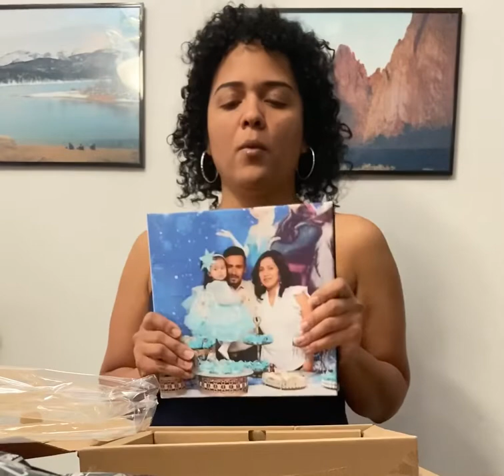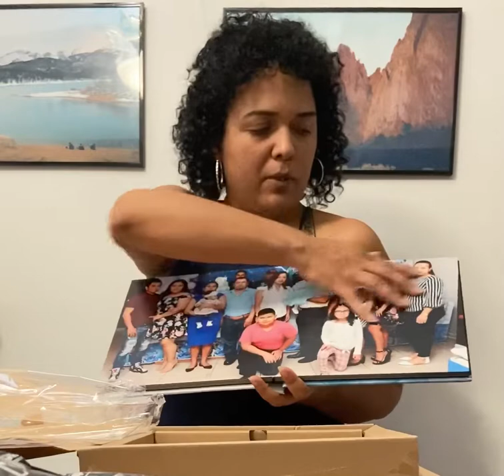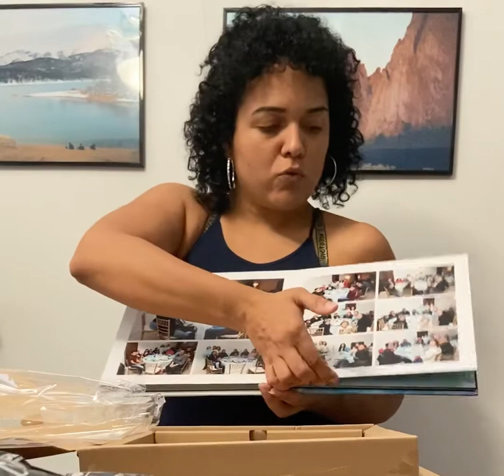Album Fotografico de Zno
Hola mi gente. Aqui mostrandoles el nuevo album que acabo de ordenar para un cliente.
Con la compañia Zno.
No recibo ni un centavo por promocion. Simplememte es la compañia q uso por años.
El album es un 10x10 Canvas Cover Lay Flat Flush Mount Rigid Pages.